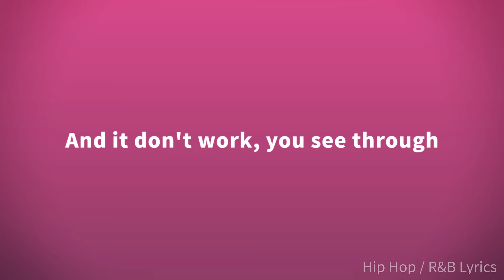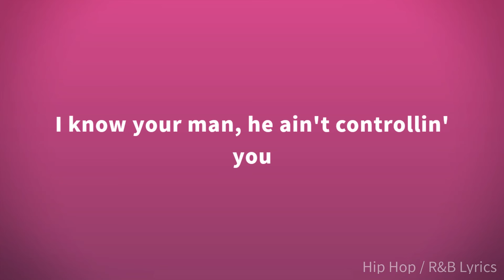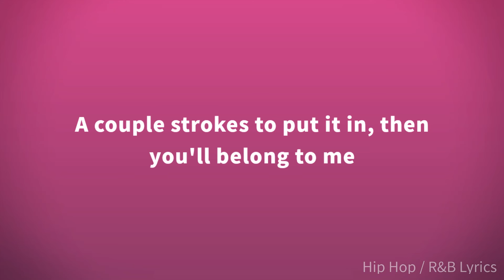Doja Cat - You Right ft. The Weeknd (Lyrics)